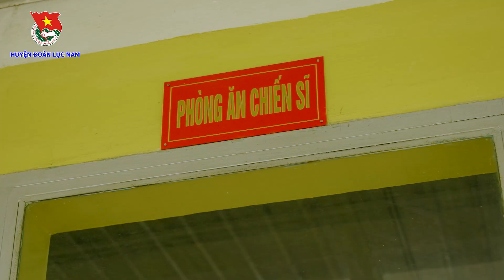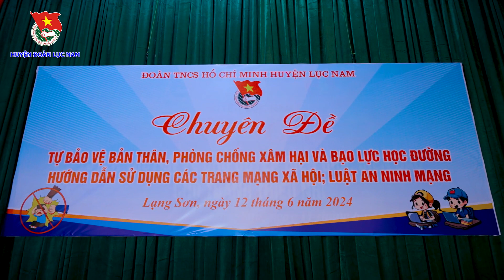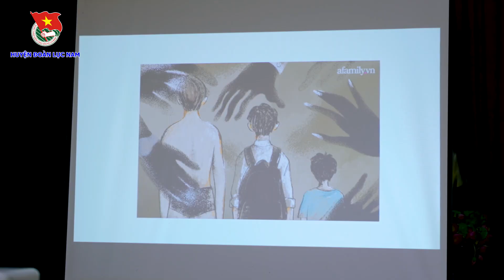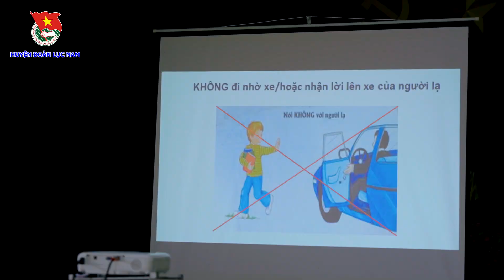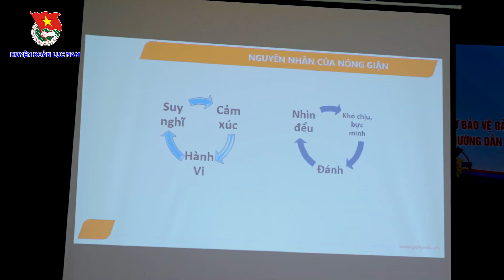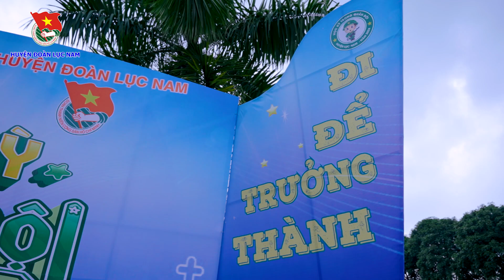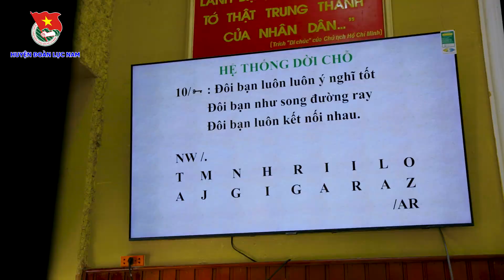CÁC HOẠT ĐỘNG THƯỜNG NGÀY CỦA HỌC KỲ QUÂN ĐỘI NĂM 2024 | HUYỆN LỤC NAM